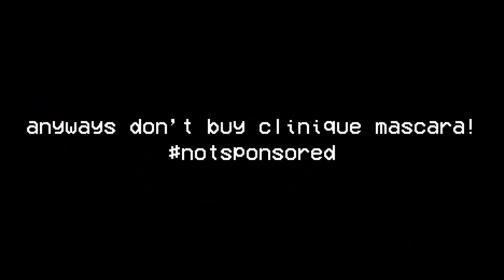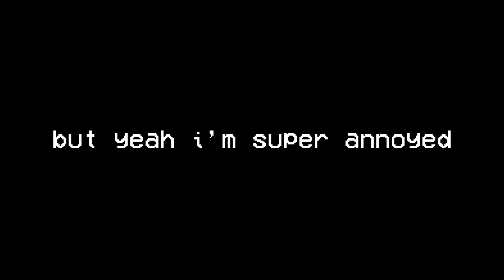i'm flopping (a school vlog)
today i did a school vlog finally!! so much has changed during second semester & i also haven’t posted in a month…oops lol. anyways in this video i show you my morning routine / a get ready with me, then i vlogged at school, went on a bike ride, got coffee, explored this cool area in the woods, got sushi, cleaned my room, and showed my night time routine!! anyways that’s a high school day in my life & hope you enjoy…

hi to whoever is reading the description!

all background music (excluding the basic imovie music lol) was produced by me :)